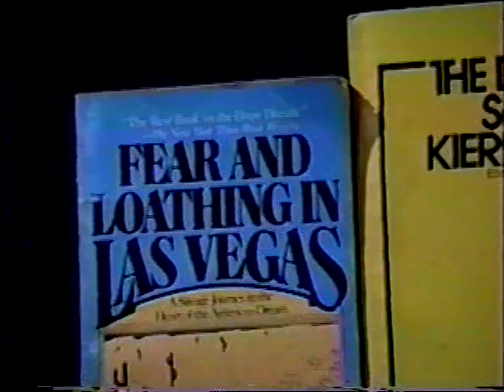Leo and the Prophets - Tilt a whirl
Intro to the cable show that never was on Jersey City Public Access.

1980s - Includes archival footage of Jersey City, Journal Square, Newark Avenue, PATH trains, STARRs Hot dogs, White Castle etc. from around 1987